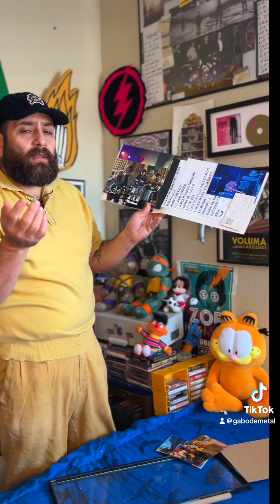Esquina de ZOMBIEDEMETAL “Little Jesus”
Anécdota de cuando conocí a little Jesus en el Glass house de Pomona Ca . La Banda mas chida los Little Jesus sacan nuevo material “El Show debe Continuar”